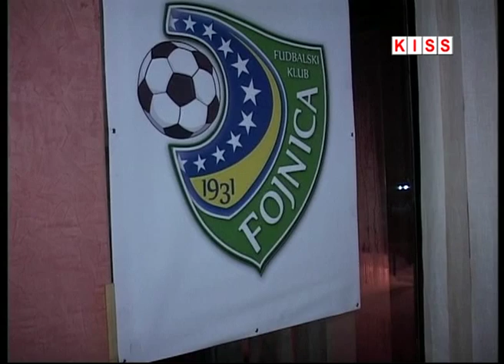ZELENO BIJELA NOC